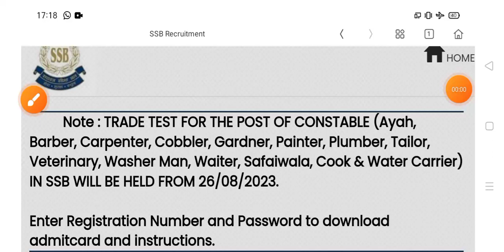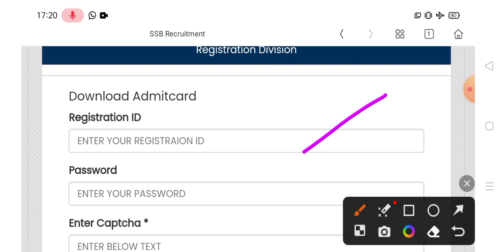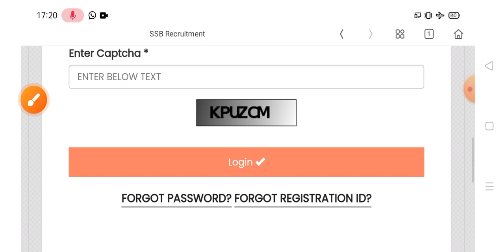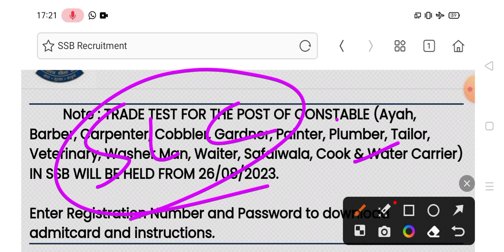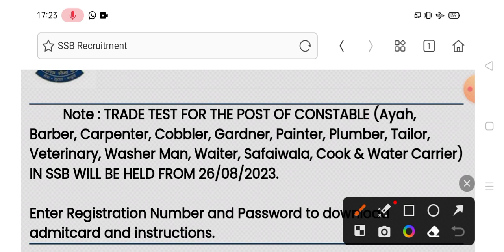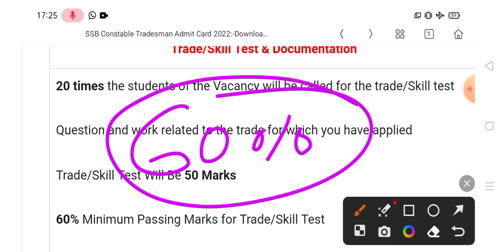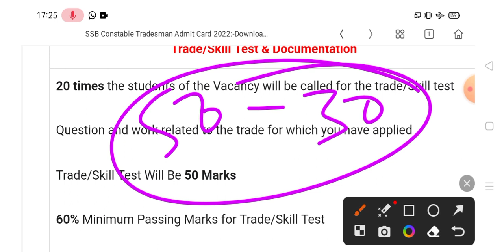SSB Tradesman अगर आपके पास नही है ये Documents तो जल्दी बनवा ले | SSB Trade Test पास कितना mark's का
SSB Tradesman 1522 Post Cut off | SSB Tradesman Documents kya kya lgega | SSB Tradesman Documents required | SSB Tradesman final Cut off kitna jayega | SSB Tradesman Documents veryfiction